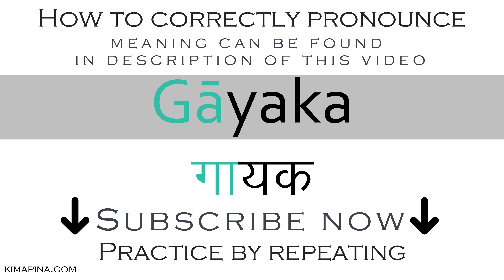How to say musician or singer in Sanskrit | How to pronounce Gāyaka - with meaning - Easy to learn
The word Gāyaka can have different meanings depending on the use or context: musician, one who sings, singer.